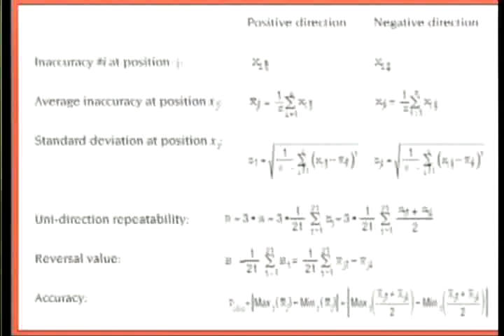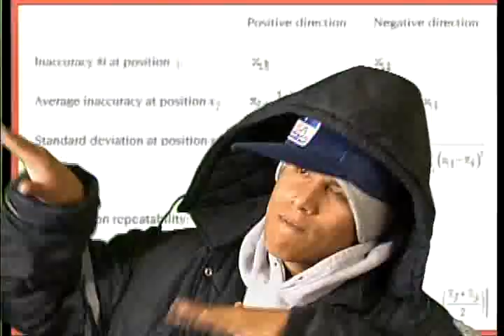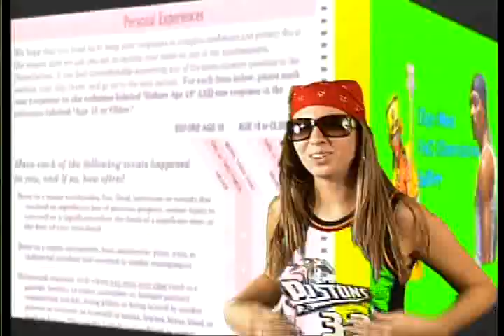Stats Rap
This is a rap video based off "Stupid Doo Doo Dumb" by Mac Dre that we made for extra credit in our statistics class.